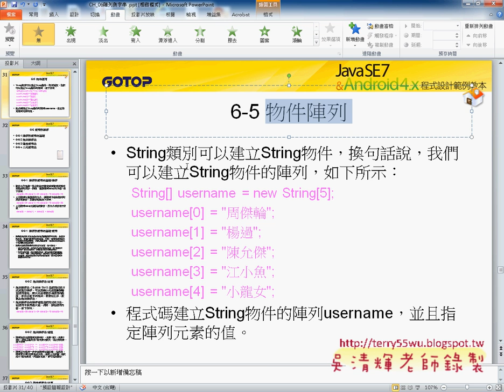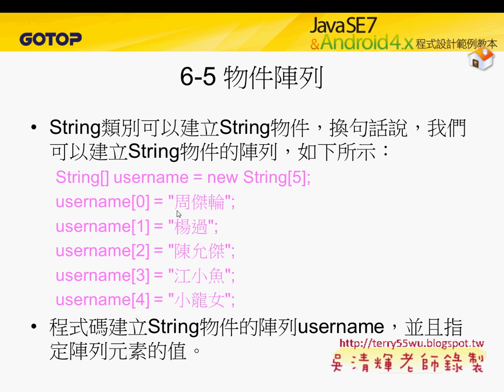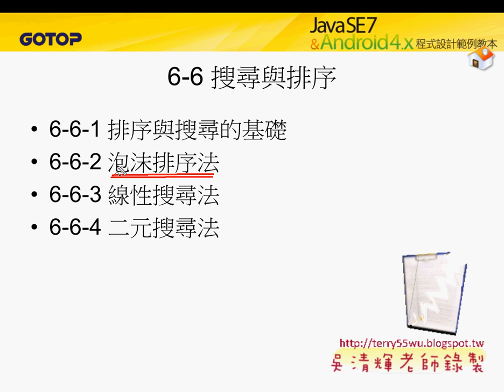08 物件陣列說明